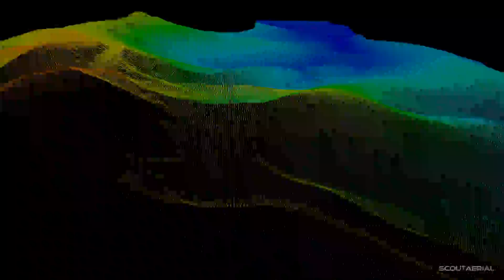LiDAR animation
LIDAR, which stands for light detection and ranging, is a remote sensing method that uses light in the form of a pulsed laser to measure variable distances to earth.

LIDAR can be used in situations where the structure and shape of the earth’s surface need to be known, and it can even measure some gasses and particles in the atmosphere.

LIDAR is very versatile and its high resolution representations give it applications in archaeology, climate monitoring, city planning, river surveys, agriculture, mining and much more.